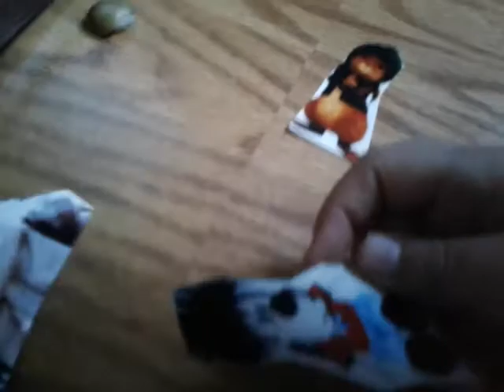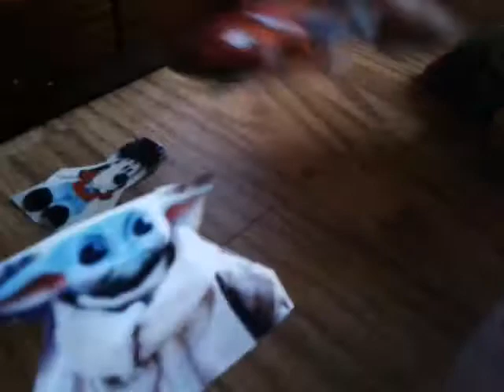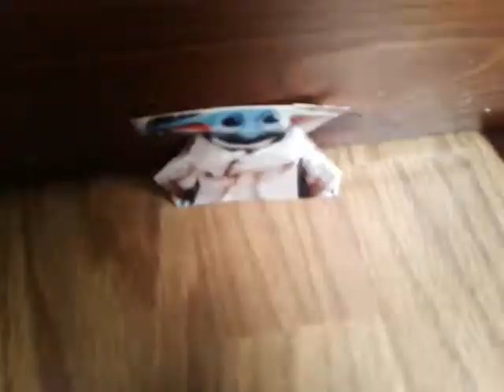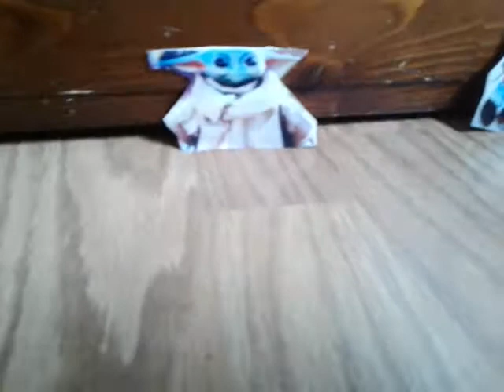Babysitting baby yoda 4 the mystery of the gem part 1